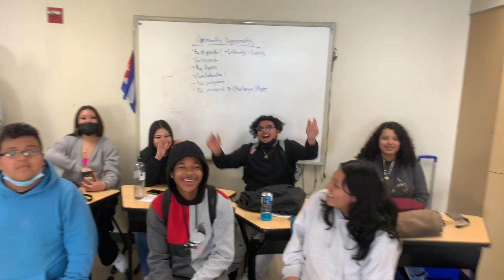students To: Tijauna youth: YOU GOT THIS!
Frida Kahlo High School students who participate in @ArtsBTmedia's Breaking Barriers ACting/Media Storytelling program send a message to our new students in Tijuana from Group Home Refugio. "Casa Hogar" is the translation of group home and ANIMO! means "Hang In There" and "YOU GOT THIS!"